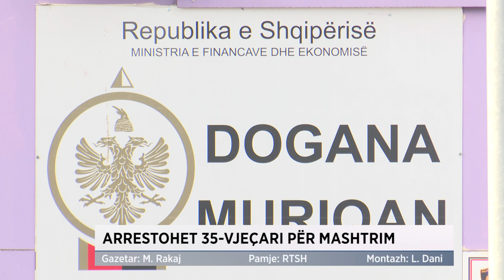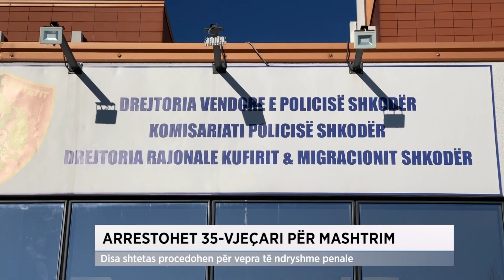Arrestohet 35 vjeçari për mashtrim